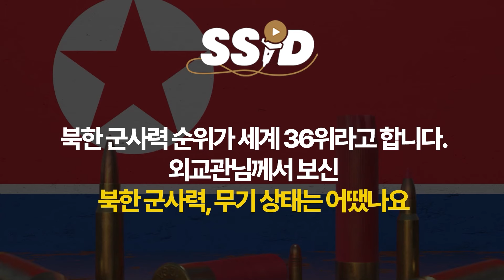"솔직하게 진실을 말씀드립니다" 베일에 싸인 북한 군사력의 실체 (한진명 외교관 / 3부)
[한진명 외교관]
베트남주재 북한대사관 ‘3등서기관'
김일성종합대학 프랑스문학과 졸업
북한 공군사령부 무인기 중대 출신